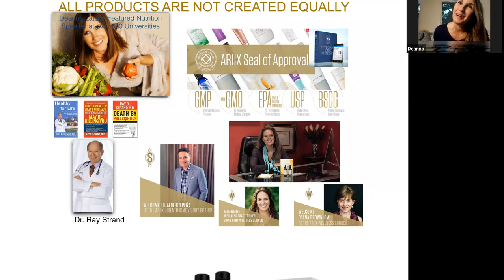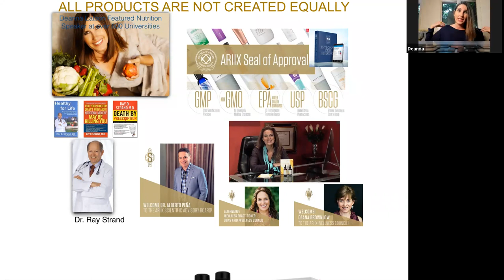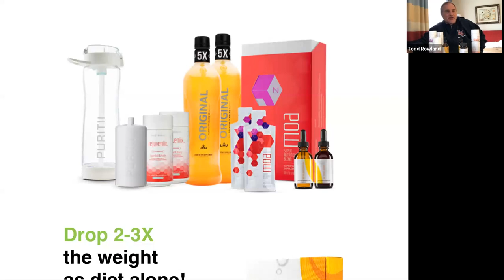Meet Deanna Latson (Chief Product Officer of New Age ARIIX)